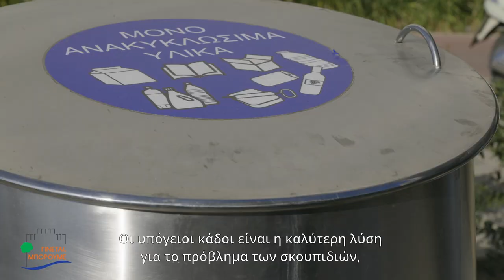Σάββα Χαλιαμπάλια Το πρόβλημα με την καθαριότητα της Θεσσαλονίκης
Σε τουλάχιστον 400 θέλουμε να ανεβάσουμε τον αριθμό των υπόγειων κάδων, με πλήρως λειτουργική την τηλεματική σε όλους.
Δυστυχώς σήμερα υπάρχουν μόνο 59 (!) υπόγειοι κάδοι, ΧΩΡΙΣ τηλεματική λειτουργία και ΧΩΡΙΣ κανένα σχεδιασμό από την διοίκηση Ζέρβα για εγκατάσταση νέων!
Αυτό πρέπει να αλλάξει! !

Σήμερα έχουμε τα μέσα. ΓΙΝΕΤΑΙ. ΜΠΟΡΟΥΜΕ.

Επικοινωνία
Διεύθυνση Γραφείου
Πέτρου Συνδίκα, με Βασιλίσσης Όλγας 120 ΤΚ 54645
Θεσσαλονίκη

Τηλέφωνο Εκλογικού
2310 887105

Αγροτικό Κόμμα Ελλάδας Α.Κ.Ε.  Αγροτικό Κτηνοτροφικό Κόμμα Ελλάδας Α.Κ.Κ.ΕΛ. Αγωνιστικό Σοσιαλιστικό Κόμμα Ελλάδας Α.Σ.Κ.Ε. Ανανεωτική Αριστερά ΑΝ.ΑΡ.  Ανεξάρτητο Πολιτικό ΚίνημαΟικολογικό Ελληνικό  Ανεξάρτητοι Έλληνες ΑΝ.ΕΛ. Αντικαπιταλιστική Αριστερή Συνεργασία για την Ανατροπή ΑΝΤ.ΑΡ.ΣΥ.Α. Αριστερή Ανασύνθεση ΑΡ.ΑΝ. Αριστερή Αντικαπιταλιστική Συσπείρωση ΑΡ.Α.Σ. Αριστερή Συσπείρωση ΑΡΙ.Σ. Αριστερό Ρεύμα Α.Ρ. Αυτοδύναμο Κίνημα Επαναστατικής Πολιτικής Α.Κ.Ε.Π. Δ Δημιουργία, ξανά! ΔΗ.ΞΑΝ. Δημοκρατική Αναγέννηση ΔΗΜ.ΑΝ. Δημοκρατική Ευθύνη Δ.Ε. Δημοκρατικό Κοινωνικό Κίνημα ΔΗ.Κ.ΚΙ. Δημοκρατικό Πατριωτικό Κίνημα ΔΗ.ΠΑ.Κ.  Διεθνιστική Εργατική Αριστερά Δ.Ε.Α. Δύναμη Ελληνισμού Δ.Ε. Εθνική Δημιουργία Εθνική Ελπίδα ΕΘ.ΕΛ. Εθνική Λαϊκή Συνείδηση Ε.ΛΑ.ΣΥΝ. Εθνική Συμφωνία Εθνικό Μέτωπο Ελεύθερη Πατρίδα  Ελεύθεροι Άνθρωποι ΕΛ.Α. Ελεύθεροι Ξανά  Ελλάδα, ο άλλος δρόμος Έλληνες για την Πατρίδα Έλληνες Οικολόγοι  Έλληνες Ριζοσπάστες Ελληνική Λαϊκή Δημοκρατική Απελευθέρωση ΕΛ.ΛΑ.Δ.Α.  Ελληνική Λύση Ε.Λ. Ελληνική Πολιτική Συνείδηση Ε.ΠΟ.Σ.  Ελληνικό Κίνημα Άμεσης Δημοκρατίας Ε.Κ.Α.Δ.  Ελλήνων Συνέλευσις Ε.ΣΥ. Πολιτική κίνησηεΜείς  Ενιαίο Παλλαϊκό Μέτωπο Ε.ΠΑ.Μ.  Ενώνω  Ένωση Δημοκρατικής Εθνικής Μεταρρύθμισης Ε.Δ.Ε.Μ. Ένωση Δημοκρατικού Κέντρου Ε.ΔΗ.Κ. Ένωση Κεντρώων Ε.Κ. Ενωτική Πρωτοβουλία  Ενωτικό Μέτωπο Ελληνικής Ιδεολογίας ΣυμπατριωτώνΠρώτη Γραμμή Ε.Μ.Ε.Ι.Σ.Πρώτη Γραμμή Επαναστατικό Κομμουνιστικό Κίνημα Ελλάδας Ε.Κ.Κ.Ε. Εργατικό Αντιιμπεριαλιστικό Μέτωπο Ε.Α.Μ. Εργατικό Επαναστατικό ΚόμμαΤροτσκιστές Ε.Ε.Κ. Κ Καπνιστικές Ομάδες για την Τέχνη και την Εικαστική Συγκρότηση Κ.Ο.Τ.Ε.Σ. Κίνημα Άρδην Κίνημα Δημοκρατών Σοσιαλιστών ΚΙ.ΔΗ.ΣΟ. Κινήσεις Πολιτών για τη Σοσιαλδημοκρατία Κοινωνία Αξιών Κοινωνική Συμφωνία Κόμμα ΑΜΕΑ  Κόμμα για τα Ζώα  Κόμμα Ελλήνων Δανειοληπτών Κ.ΕΛ.ΔΑ.  Κόμμα Ελλήνων Κυνηγών Κ.Ε.Κ. Κόμμα Ισότητας, Ειρήνης και Φιλίας Κ.Ι.Ε.Φ. Κόμμα Νέων  Κόμμα Πειρατών Ελλάδας Κομμουνιστική Οργάνωση Ελλάδας Κ.Ο.Ε. Κομμουνιστικό Κόμμα Ελλάδας Κ.Κ.Ε. Κομμουνιστικό Κόμμα Ελλάδας μαρξιστικόλενινιστικό Κ.Κ.Ε. μλ Λ Λαϊκή Ελληνική Πατριωτική Ένωση Λ.Ε.Π.ΕΝ.  Λαϊκή ΕνότηταΑνυπότακτη Αριστερά ΛΑ.Ε. Λαϊκός Ορθόδοξος Συναγερμός ΛΑ.Ο.Σ. Λαϊκός ΣύνδεσμοςΧρυσή Αυγή Χ.Α. Λαϊκό Ευρωπαϊκό Κόμμα Λ.ΕΥ.ΚΟ.  Λιοντάρια Συνέργεια για την Ελλάδα  Μ ΜαρξιστικόΛενινιστικό Κομμουνιστικό Κόμμα Ελλάδας ΜΛ Κ.Κ.Ε. Μεταρρυθμιστές της Αριστεράς για τη Δημοκρατία και την Ανάπτυξη ΜΕ.ΔΗ.ΑΝΑ. Μέτωπο Ευρωπαϊκής Ρεαλιστικής Ανυπακοής ΜέΡΑ Μέτωπο Νίκης  Νέα Δεξιά ΝΕ.ΔΕ. Νέα Δημοκρατία Ν.Δ. Νέα Ελληνική Ορμή Ν.Ε.Ο. Νέο Αριστερό Ρεύμα Ν.Α.Ρ. ΞεκίνημαΔιεθνιστική Σοσιαλιστική Οργάνωση Ο Οικολόγοι Πράσινοι Ο.Π. Οργάνωση για την Ανασυγκρότηση του Κομμουνιστικού Κόμματος Ελλάδας Ο.Α.Κ.Κ.Ε. Οργάνωση Κομμουνιστών Διεθνιστών Ελλάδας Ο.Κ.Δ.Ε. Οργάνωση Κομμουνιστών Διεθνιστών ΕλλάδαςΣπάρτακος Ο.Κ.Δ.Ε.ΣΠΑΡΤΑΚΟΣ Ουράνιο Τόξο Όρθια Ελλάδα  Π Πανελλήνιο Άρμα Πολιτών Π.ΑΡ.Π. Πανελλήνιο Σοσιαλιστικό Κίνημα ΠΑ.ΣΟ.Κ. Πανελλήνιο Σοσιαλιστικό ΚίνημαΚίνημα Αλλαγής ΠΑ.ΣΟ.Κ.ΚΙΝ.ΑΛ. ΠΑΤΡΙ.Δ.Α.  Πατριωτική Ριζοσπαστική Ένωση ΠΑΤ.ΡΙ.Ε. Πατριωτικός Σύνδεσμος  Πλεύση Ελευθερίας  Πολίτες Πράσινη Αριστερά  Πράσινοι ΠράσινοιΑλληλεγγύη Πράσινο Κίνημα ΠΡΑ.ΚΙ. Πράττω  Ρ Ριζοσπαστικός Εθνικός Συναγερμός ΡΙΖ.Ε.Σ. Σ Σοσιαλιστική Προοπτική  Σοσιαλιστικό Εργατικό Κόμμα Σ.Ε.Κ. Σπαρτιάτες  Συνασπισμός Ριζοσπαστικής ΑριστεράςΠροοδευτική Συμμαχία ΣΥ.ΡΙΖ.Α.Π.Σ. Σύνδεσμος Εθνικής Ενότητας Σ.Ε.Ε.  Σχέδιο Β Φ Φιλελεύθερη Συμμαχία ΦΙ.ΣΥ. Χ Χριστιανική Δημοκρατία Χ.Δ. Χριστιανοδημοκρατικό Κόμμα Ελλάδος ΧΡΙ.Κ.Ε.  Κωνσταντίνος Ζέρβας Γιώργος Ορφανός ΚΙΝΑΛ ΠΑΣΟΚ Γιώργος Κωνσταντόπουλος Κατερίνα Νοτοπούλου Μυλόπουλου Νίκου Νυφούδη Aleka Papariga Alekos Alavanos
Alexander of Greece Alexander Papagos Alexis Tsipras Amalia Fleming
Andreas Papandreou Anna Diamantopoulou Anthony Manitakis
Antonis Samaras Apostolos Kaklamanis Christos Papoutsis Karamanlis Dimitrios Droutsas  Dionysia-Theodora Avgerinopoulou Dora Bakoyannis Eleftherios Venizelos Dimitris Avramopoulos  Eleni Theocharous Sefis Anastasakos Anni Podimata Avraam Vaporidis Christos Daralexis Alcibiades Diamandi Ioannis Dimopoulos Ali Dino Georgios Drys Georgios Exintaris Asimakis Fotilas Spyridon Galinos Ioannis Gryparis (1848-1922) Nasos Iliopoulos Ioannis Malachias Theophilos Kamberidis Stavros Karampelas Ioanna Karyofylli